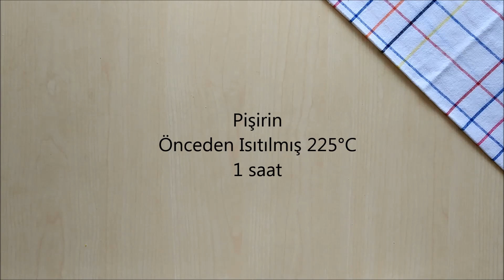Mısır Ekmeği - Şefim - Yemek Tarifleri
Malzemeler:
1 kg mısır unu
1 çay kaşığı tuz
1 çay kaşığı kabartma tozu
1 çay bardağı sıvı yağı
1 çay bardağı yoğurt
1 litre su

Yapılışı:
1. Mısır unu, tuz, kabartma tozu, sıvı yağı ve yoğurdu ekleyin.
2. 1 litre suyu yavaş yavaş ekleyerek karıştırın.
3. Fırın kabınızı yağladıktan sonra karışımı içine koyunuz.
4. Önceden ısıtılmış 225C fırında 1 saat pişirin.
5. Afiyet olsun.